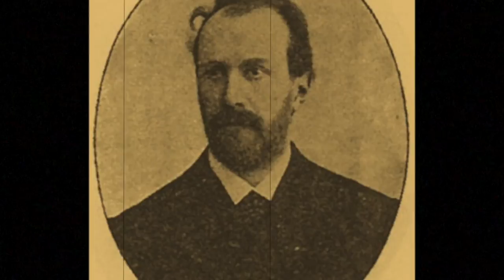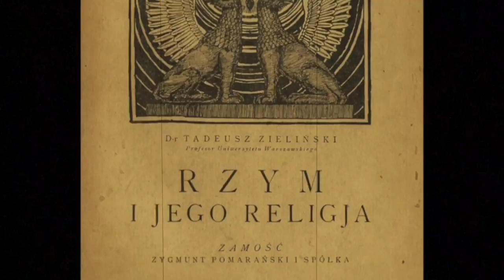Тадей Зелінський | Слава України №29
Один із найвідоміших антикознавців і титан класичної філології першої половини ХХ століття. Почесний професор багатьох Європейських університетів, творчістю якого захоплювались, захоплюються і будуть захоплюватись всі поціновувачі величної культури Античності.